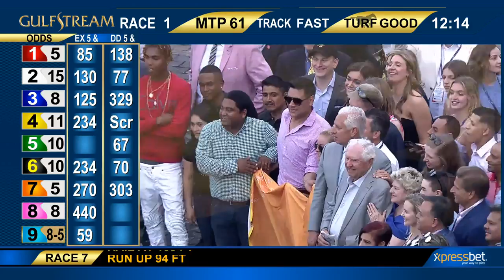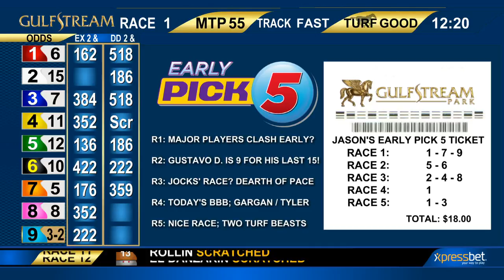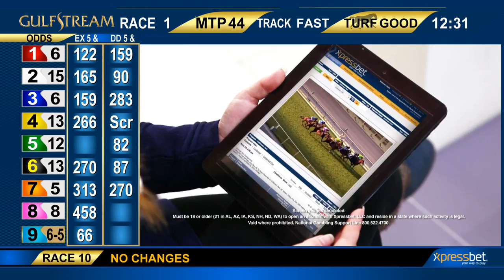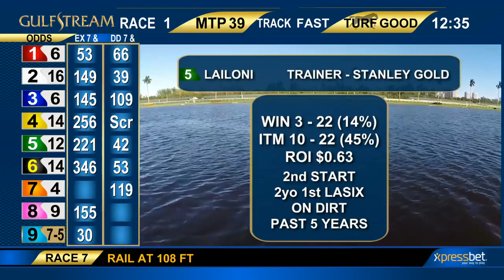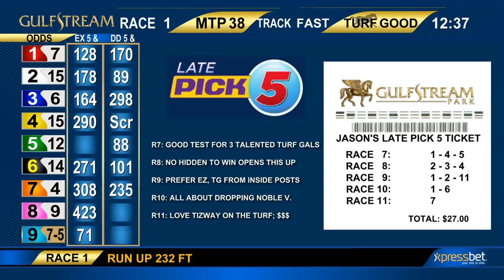Gulfstream Park Handicapping Show | June 10, 2018